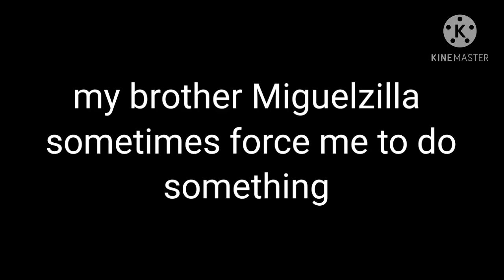Hot Kool aid ft: Miguelzilla 2011 (My brother)